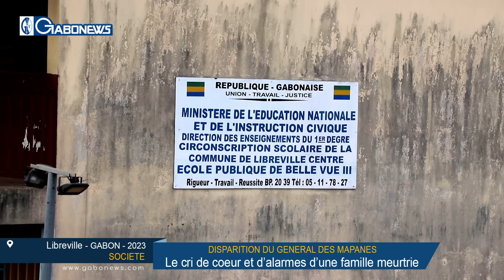GABON/SOCIETE: Disparition du Général du Mapane, le cri de coeur d'une famille meurtrie